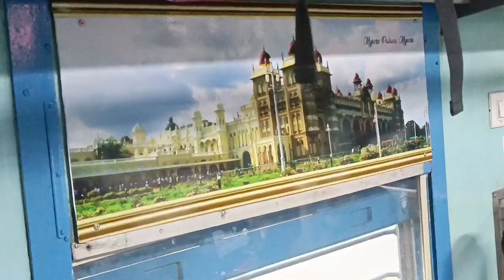भारतीय रेल बिहार मे पूरी तरह से बदल गया है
अपना भारतीय रेल अब पूरी तरह से बदल गया है आप भी देख ले